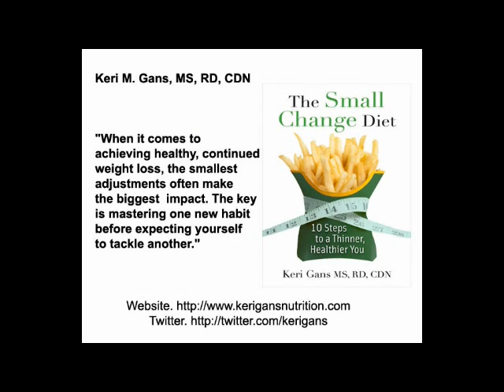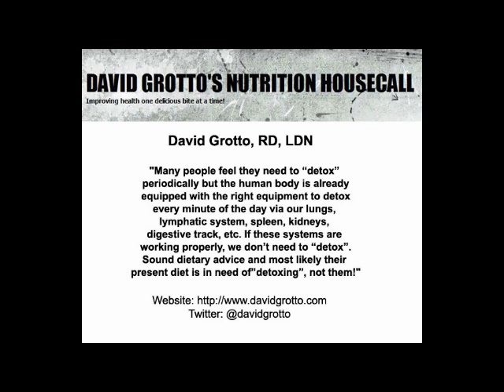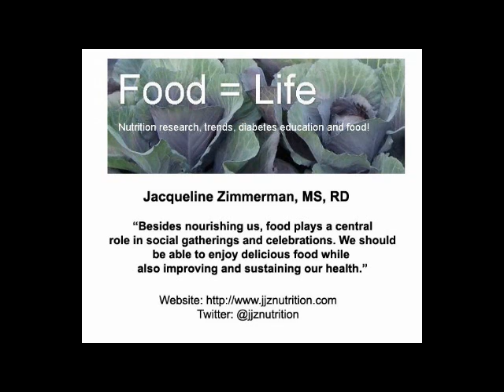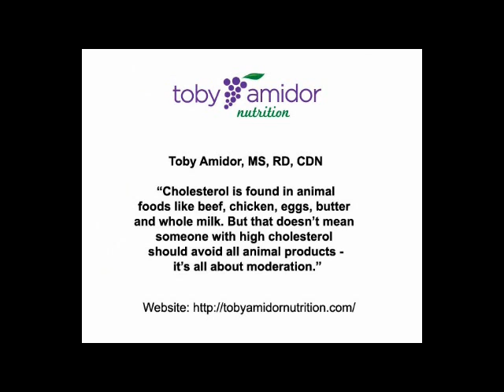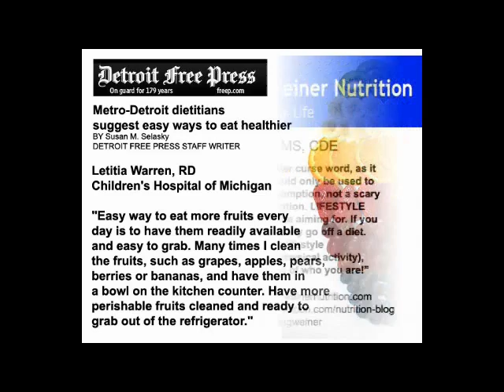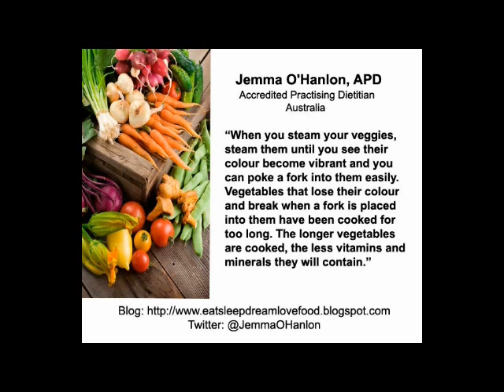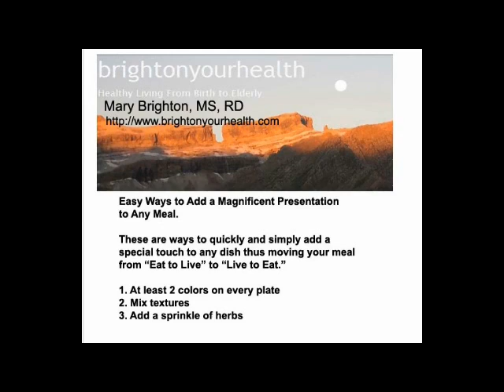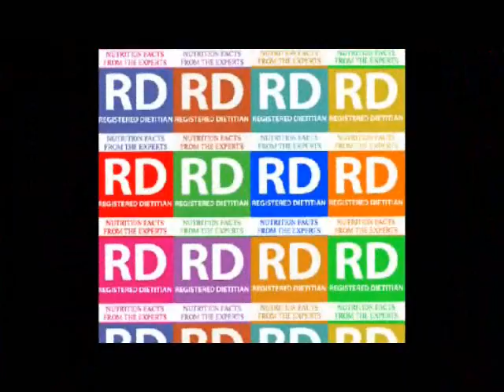Registered Dietitian Day Quotes 2011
From the American Dietetic Association "Whether you are training for a marathon, battling an eating disorder, managing diabetes, recovering from an illness or trying to prevent one, or simply needing help navigating your grocery store shelves, registered dietitians are there to provide you with the personalized nutrition information you need to accomplish your goal. to find a registered dietitian in your area."

Congratulations to All the Dedicated Registered Dietitians